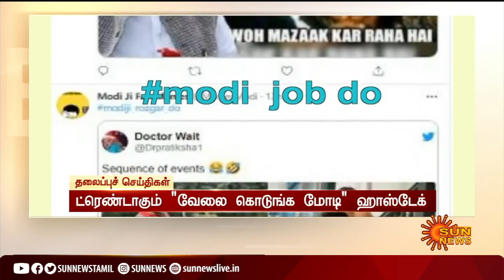மாலை 4 மணி தலைப்புச் செய்திகள்! | HeadLines | 04 PM | 25-02-2021 | Sun News